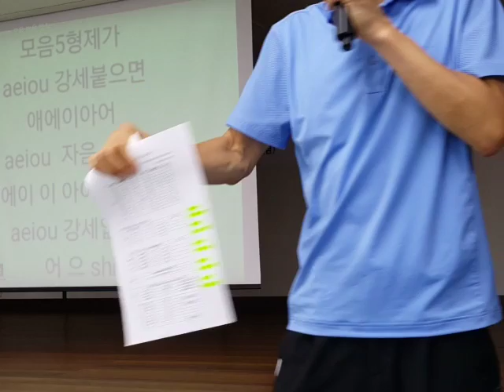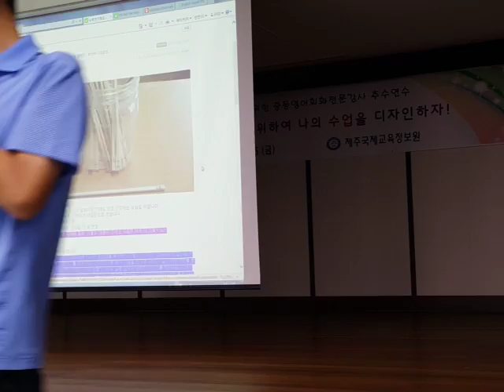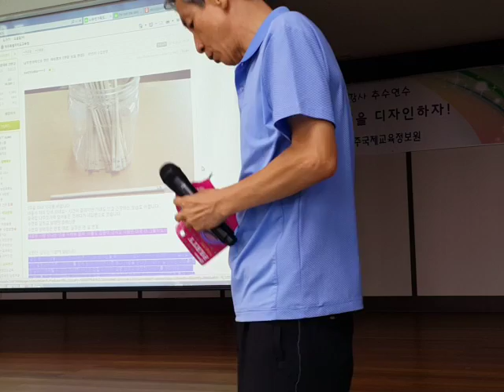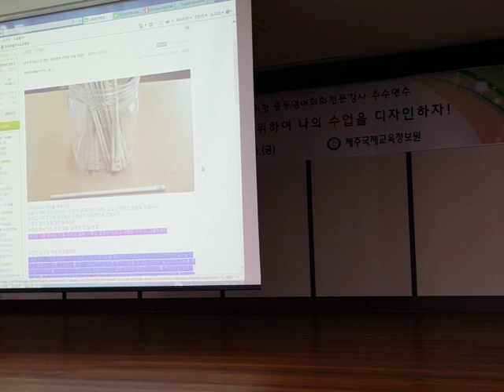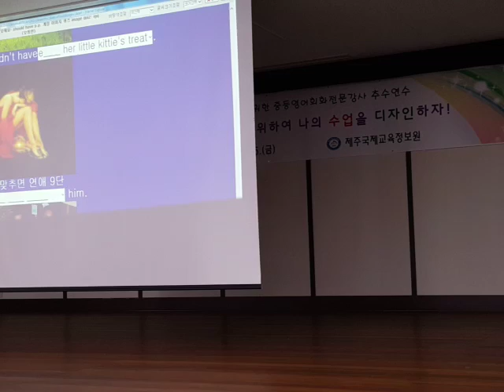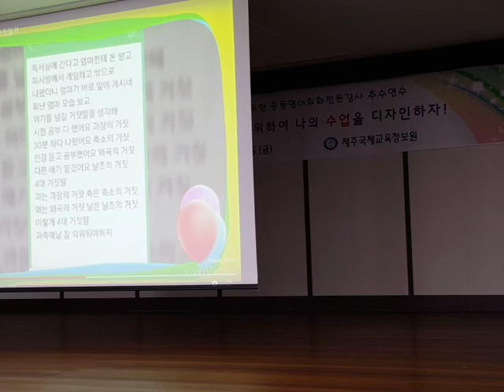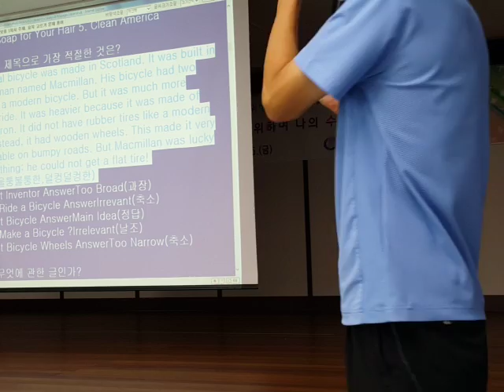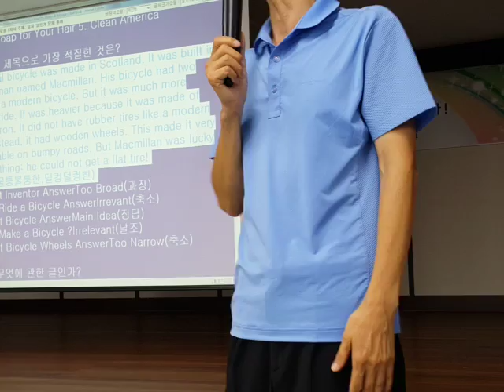제주 영전강 추수 연수 (6) 20160804 140450